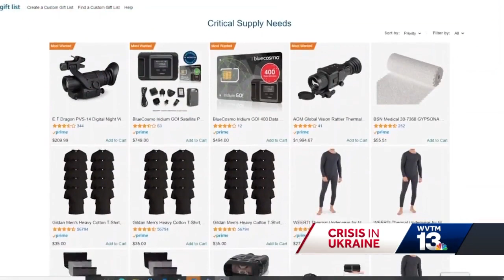Jefferson County deputies sending essential items to Ukrainian law enforcement